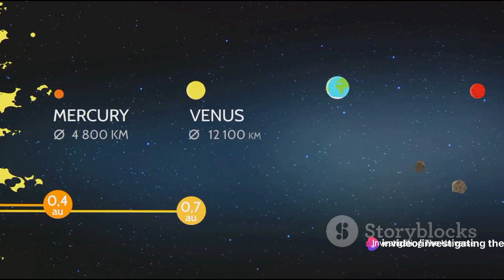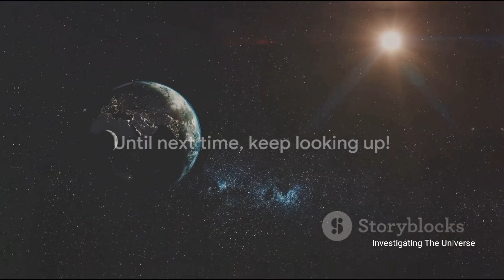Journey to Alpha Centauri | Investigating The Universe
**🚀 Welcome to Investigating The Universe - Journey to Alpha Centauri! 🌌**

Embark on an extraordinary cosmic adventure with our latest video as we explore the captivating journey to Alpha Centauri, our nearest star system. 🌟 Join us in delving into the wonders and mysteries of this incredible voyage through the cosmos.

🌌 **Exploring Our Celestial Neighbor:**
Have you ever wondered what it would be like to travel to another star system? Alpha Centauri, our closest stellar neighbor, has fascinated astronomers and space enthusiasts for generations. In this video, we take you on a virtual journey through the vastness of space, unraveling the wonders and challenges of reaching Alpha Centauri.

🚀 **Cutting-Edge Technologies and Ambitious Plans:**
Discover the forefront of space exploration with insights into cutting-edge technologies and ambitious plans designed by scientists and engineers to make interstellar travel a reality. From propulsion systems reaching unimaginable speeds to spacecraft resilient against the harsh conditions of space, we explore the future of space travel.

🌠 **Immersive Science and Technology:**
Immerse yourself in stunning visuals and detailed explanations as we delve into the science behind interstellar travel. Learn about the distance between our solar system and Alpha Centauri, along with the mind-blowing timescales involved in such a monumental journey.

🌎 **The Human Spirit of Exploration:**
This adventure is not just about science and technology; it's about the human spirit of exploration. Throughout history, humans have sought to push the boundaries of what is possible, and Alpha Centauri represents the next frontier. Join us as we discuss the fascination behind this cosmic journey and its potential impact on our understanding of the universe.

🛰️ **Join the Cosmic Adventure:**
Come along on this captivating cosmic journey - buckle up and prepare for a mind-expanding experience that will leave you in awe of the endless possibilities beyond our solar system. Don't miss out!

**OUTLINE:**
00:00:00 Introduction to the Journey
00:00:58 Discovery of Alpha Centauri
00:02:55 Proxima Centauri and the Centauri System
00:04:54 Potential for Life
00:06:44 Journey to Alpha Centauri
00:08:42 Conclusion

🌠 **Join us on this epic adventure - the universe awaits your curiosity!** 🚀✨

Related search:

journey to alpha centauri
journey to proxima centauri
travel to alpha centauri speed of light
interstellar travel to alpha centauri
journey to proxima centauri ep
earth journey to proxima centauri
saurmandal journey to proxima centauri
the road to alpha centauri
100 year journey to alpha centauri,
how long would it take to travel to alpha centauri,